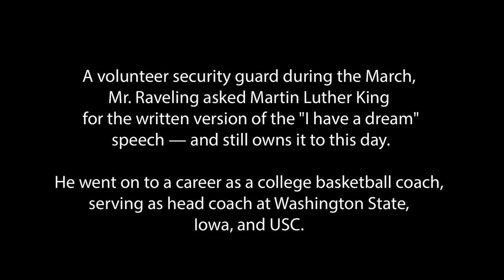George Raveling: Kennedy asked MLK not to speak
George Raveling, "in the right place at the right time," owns and protects the actual physical speech that Martin Luther King, Jr., read that day. He recalls hearing Kennedy ask MLK not to speak at the March.